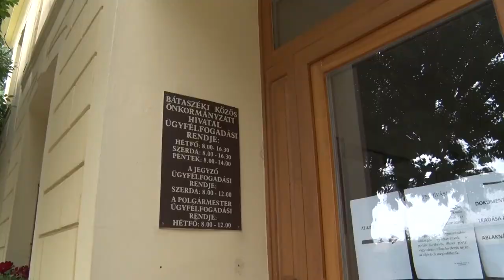Június 3-án lesz az első személyes ügyintézési nap Bátaszéken a korlátozások után. 20200602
Június 3-án lesz az első személyes ügyintézési nap Bátaszéken a korlátozások után. A város vezetése úgy döntött, hogy itt az ideje elkezdeni fokozatosan visszaállni a régi rendre. Egyelőre rövidített munkaidővel várják az ügyfeleket egy új helyszínen.